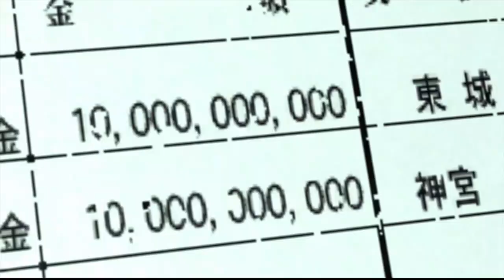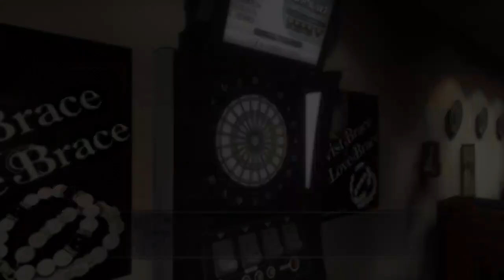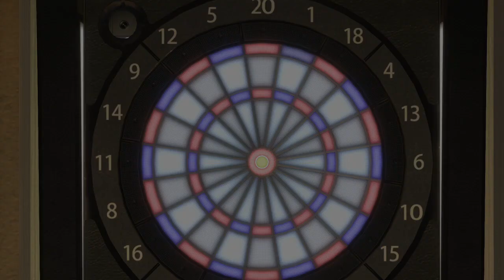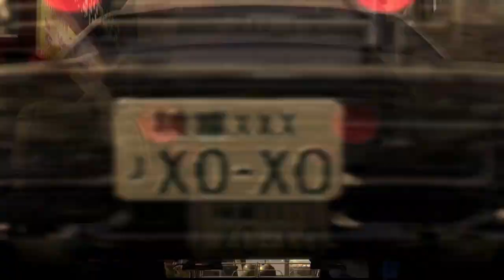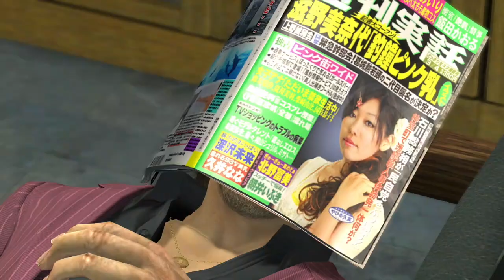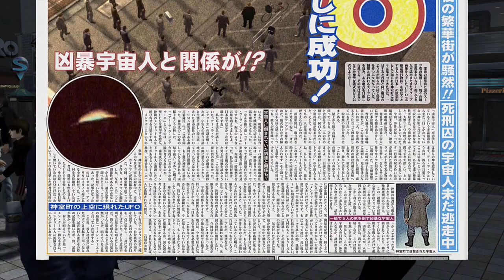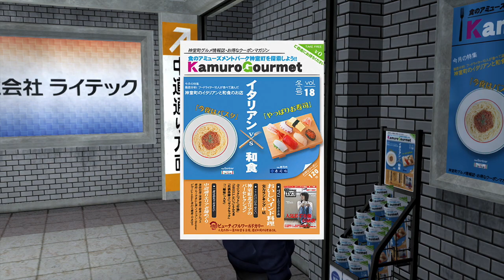Yakuza 4, Part 26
Tanimura wraps up the hostess clubs by helping out Nana with her situation with her brother, and then proceeds to the hand-off with Katsuragi. Katsuragi basically reveals that he was the one who killed the Ueno clan 25 years ago, finishing the job that Saejima started. He also reveals that the police helped cover the whole thing up by pinning it on Saejima! He then double-crosses us, forcing us to fight our way back to Homeland, where Chief Hisai is waiting. He reveals that there might be a source of evidence of what went down in ’85 at police headquarters, so Tanimura and the Chief head over there to find it. What we find there is that Tanimura’s dad was working with Sugiuchi on this case, which Tanimura finds suspicious. After finding this evidence, we head back to Kamurocho, and the next day, Tanimura decides he should give the ¥100 million back to its original owner, which means meeting Akiyama at Sky Finance! The two bring each other up to speed on what’s happened since Arai shot Ihara back in Akiyama’s part, and Akiyama gets a tip from Kido that Mishima, the guy who was with Ihara before he got shot wants to go into police custody in return for revealing what he knows. Akiyama suggests Tanimura head over there, but first, there are some new side stories! First, Tanimura gets jumped by some hitmen who he believes have something to do with Bridge, so after he beats them up, he gives Saki a call. They meet at Shellac, and Saki has the bright idea of posing as a hostess to try and get close to the syndicate. Tanimura goes along with it, and decides to give Naomi a visit to see if she can reveal anything about who “K” is. Naomi has quite a lot of things to say, actually. Apparently, “K” is a former detective named Yusuke Kaga, who became a coffee shop owner but got close to the syndicate. While Naomi reveals this information, Saki calls and says she’s got some info and to meet on the rooftop of Volcano. Once there, it’s revealed that our next stop is to see a man named Tsugawa, who, after some physical persuasion, reveals that the boss is a man names Katsuura, of the Asian Woman’s Friendship Association. Saki-chan and Naomi suspect that Katsuura is most likely Bridge, and Tanimura has a plan to try and lure him out. It involves setting a trap for another group of hitmen, and having them call in that Tanimura was defeated. After the trap is set, Naomi reveals that Katsuura is making preparations for a symposium in front of the Milennium Tower, so it’s the perfect time to track him down and stop this crime syndicate once and for all! After we chase him down, he kinda reveals that Tanimura’s actual dad was Kaga, but Tanimura says that it doesn’t matter who his father was to him, really.